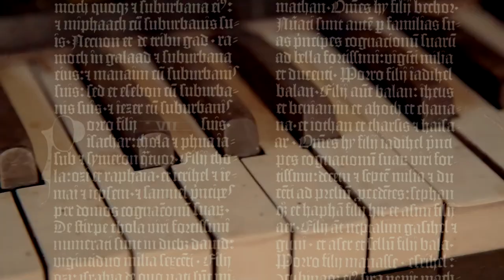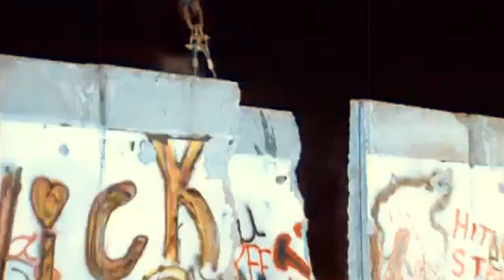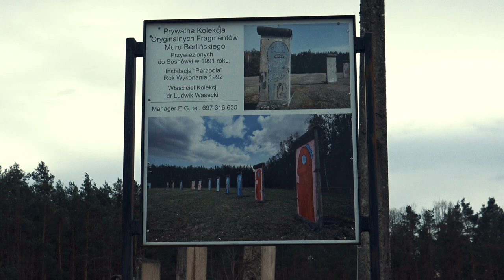Sosnówka: Mur Berliński w Polsce!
Nie musicie dziś jechać do stolicy Niemiec, by na własne oczy przekonać się, jak wyglądała betonowa bariera, która podzieliła Berlin na pół. Dzięki niezwykłej inicjatywie polskiego lekarza fragmenty muru trafiły bowiem do małej wsi Sosnówka na Dolnym Śląsku, gdzie utworzono z nich artystyczną instalację i zarazem miejsce pamięci. To jedyne takie lapidarium w Polsce.